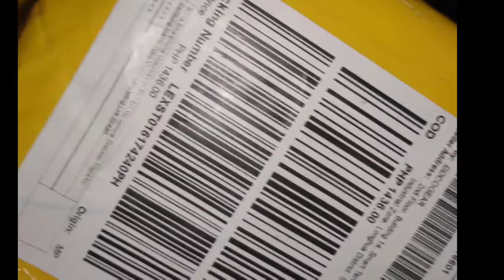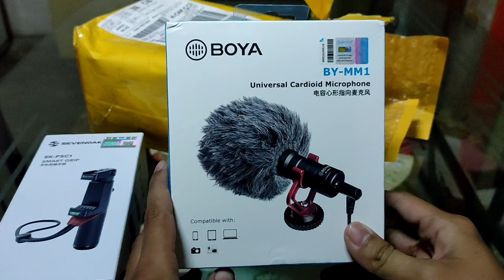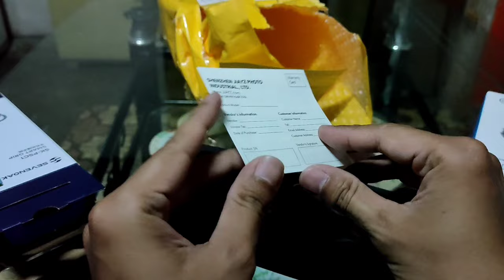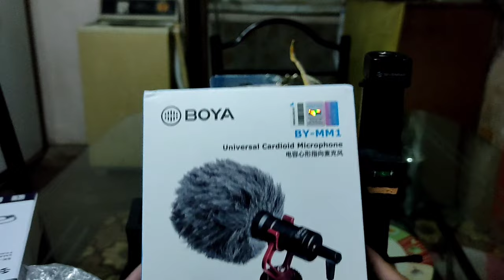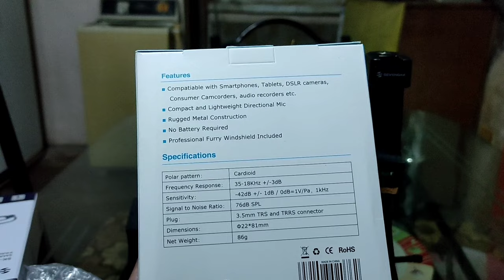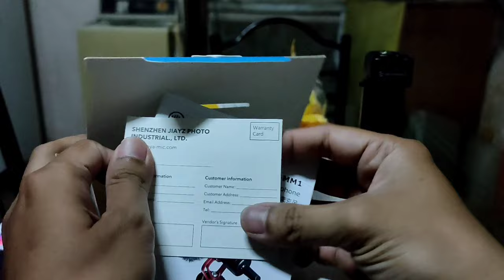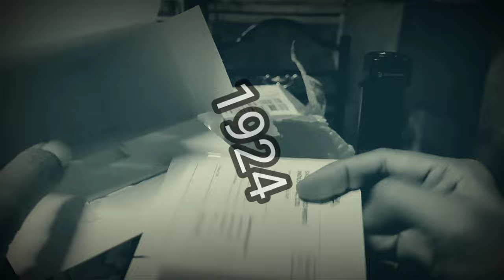unboxing boya by--mm1 microphone for vlogging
unboxing boya by mm1 microphone for vlogging plus smarthand grip for phone